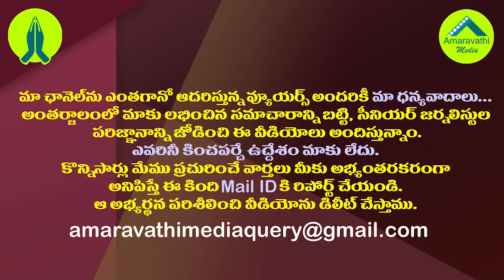యరపతినేని మైనింగ్ అక్రమాలపై సీబీఐ దూకుడు|CBI Speedup on TDP Ex MLA Yarapathineni illegal Mining Case